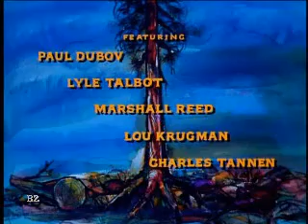Bonanza: S2 E16 {The Courtship}